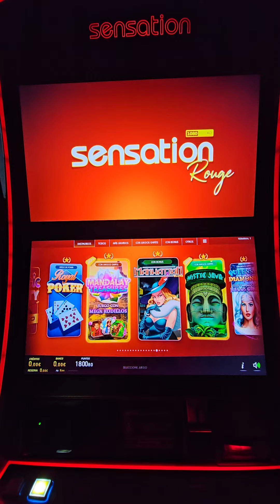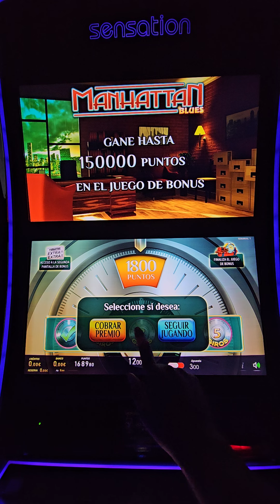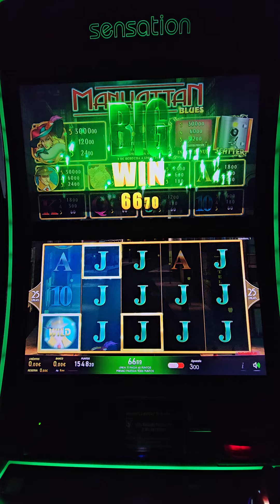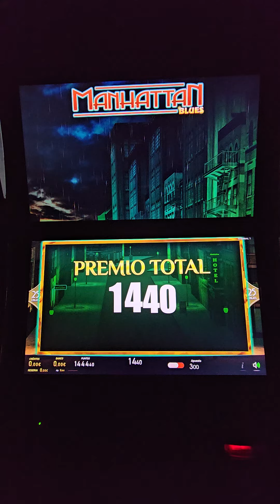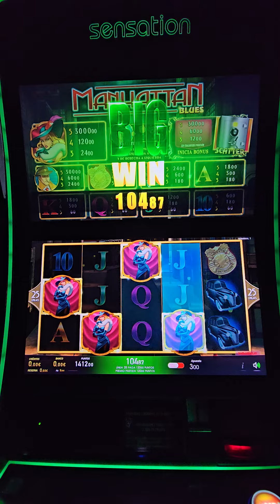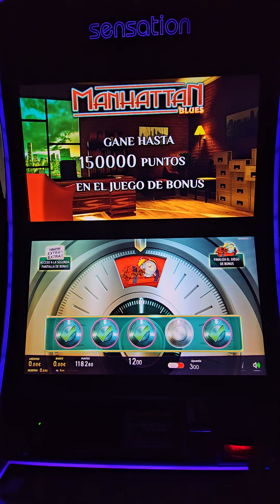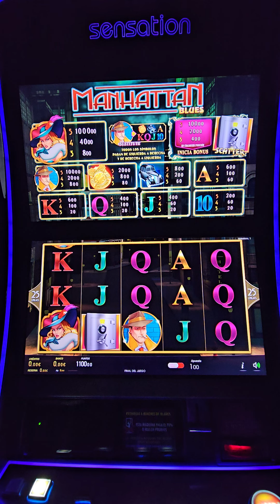💎 MANHATTAN BLUES [ ME DARA LA CAJA FUERTE ? ] 💎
⚠️ EN NINGUN CASO SE INCITARA A JUGAR A LAS MAQUINAS
⚠️ NO SE PERMITE LA VENTA O COMPRA DE NINGUN TIPO
⚠️ NO SE PERMITEN INSULTOS NI FALTAR EL RESPETO A NADIE

|| LA MAYOR COMUNIDAD DE TRAGAPERRAS EN ESPAÑA ||

Lα cσpiα dε εstε vidεσ,
sεяα dεnunciαdα.
Tσdσs lσs Dεяεcнσs Rεsεяvαdσs.